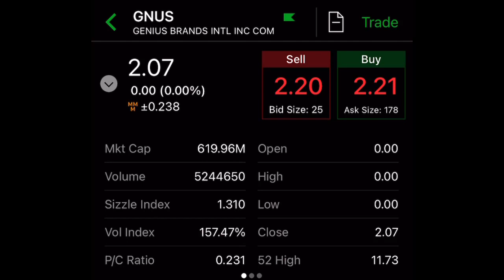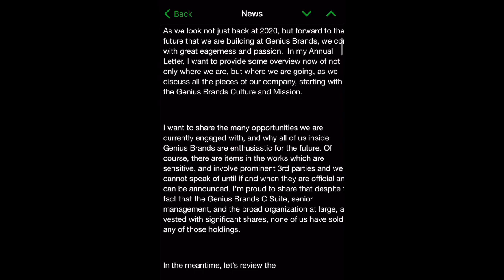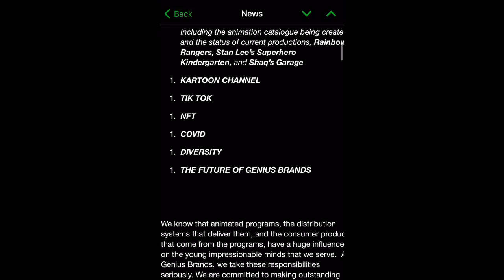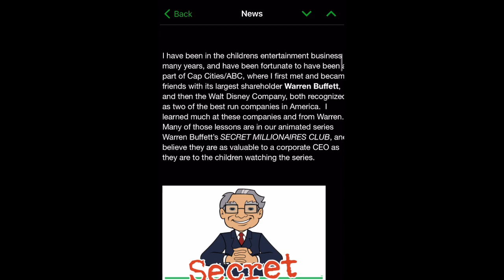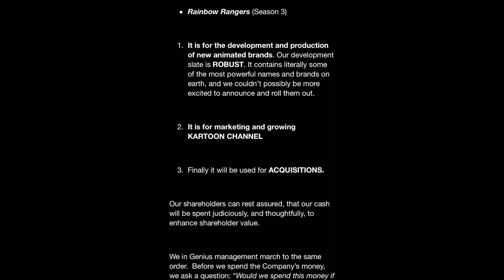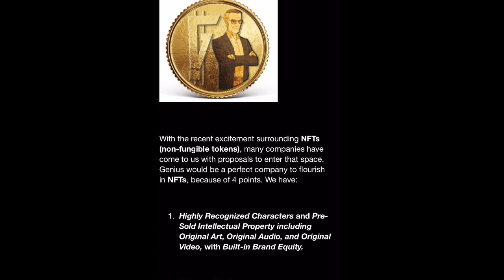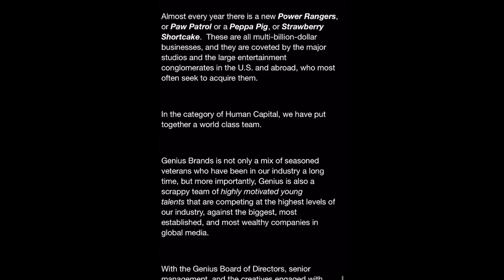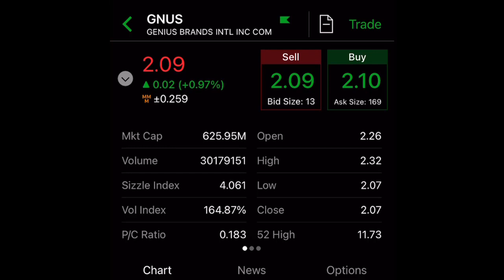🚀🚀MASSIVE GNUS Stock News (Genius Stock) | GOING TO NFT SPACE! PRICE PREDICTION $GNUS to 10+ 🔥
Stocks mentioned in this video: GNUS (Genius Brands) STOCK

gnus stock,
gnus stock,
gnus stock analysis,
gnus stock today,
stock market for beginners 2021,
gnus stock update,
youtube investing,
genius brands,
genius brands stock